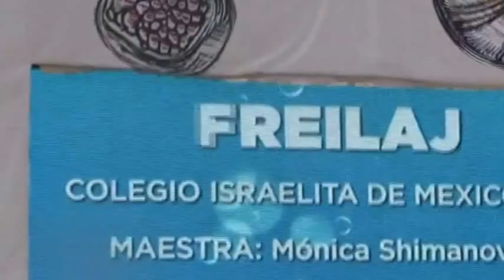COLEGIO ISRAELITA DE MEXICO CIM ORT LA IDISHE Festival Aviv Garinim 15 x264